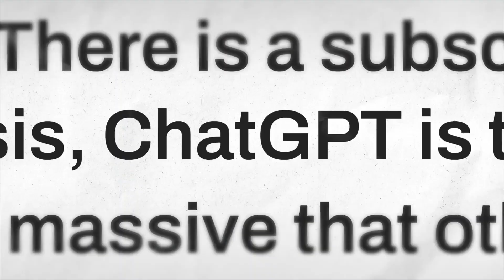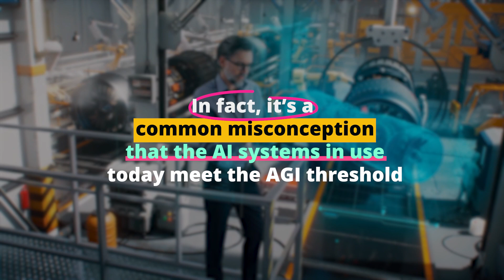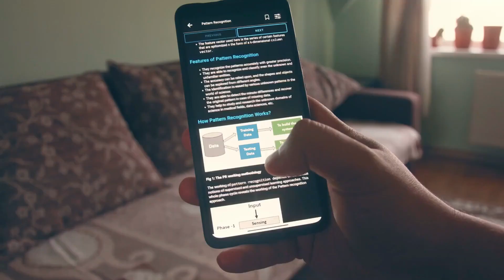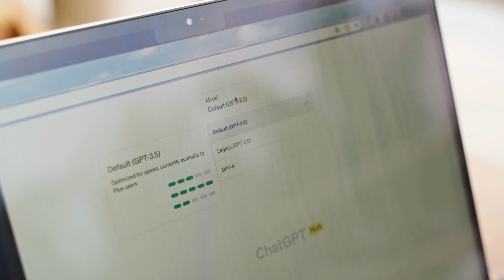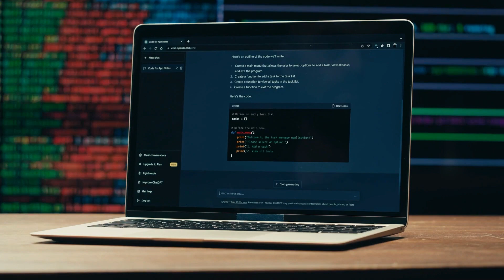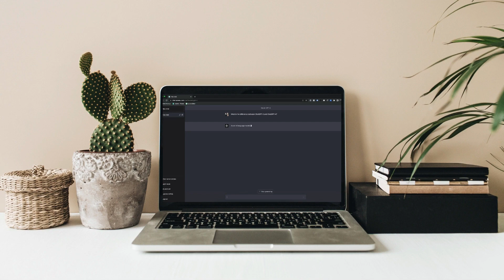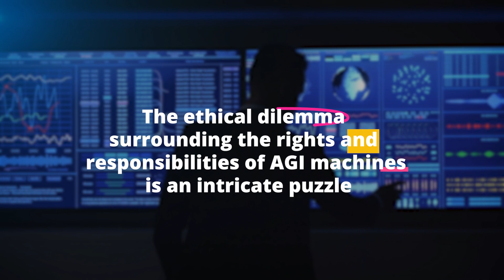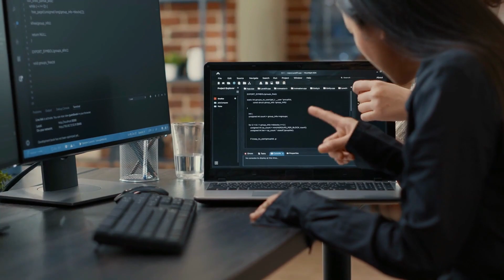Future of AI: How GPT 5 and Other Developments Will Change the Game🔥😮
Discover the latest developments in Artificial Intelligence and how GPT 5 promises to revolutionize the field. Join us as we explore the exciting possibilities of this cutting-edge technology.